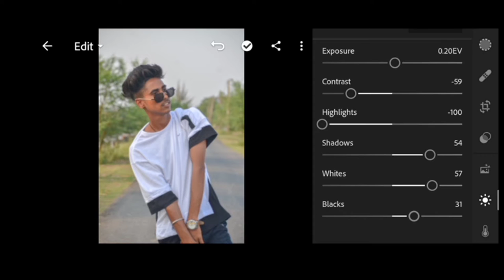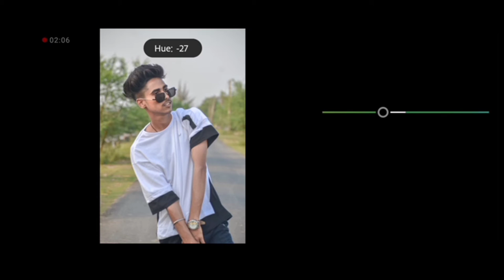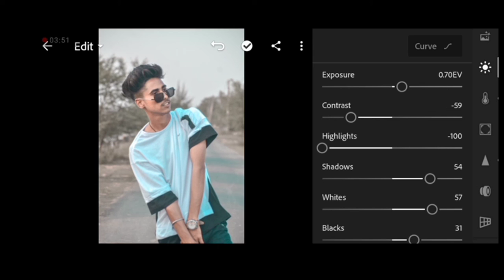light droom photo editing full fase smood best editing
full supot my all friend